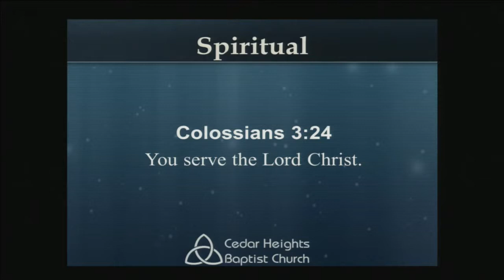Relations in Character — Colossians 3:18-22